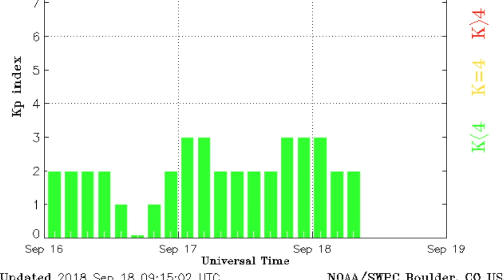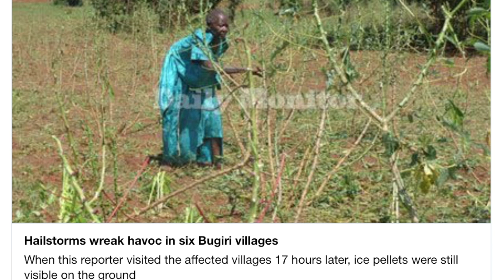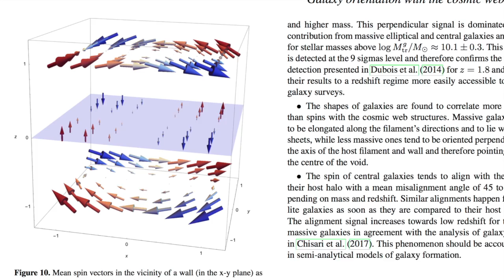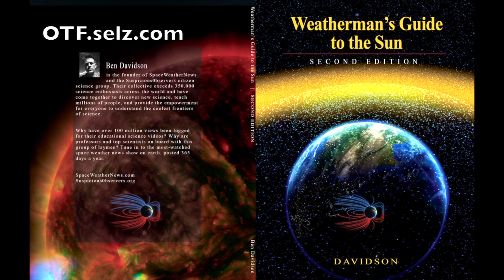Space Weather, Major Hail, New Water World | S0 News Sep.18.2018